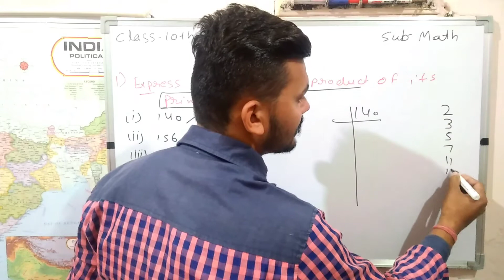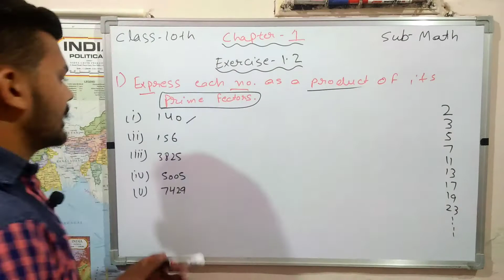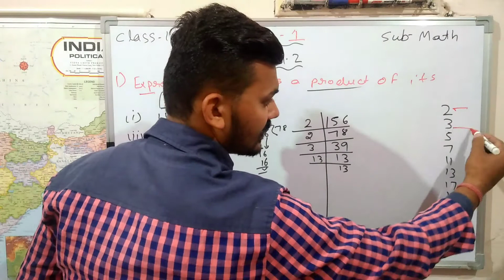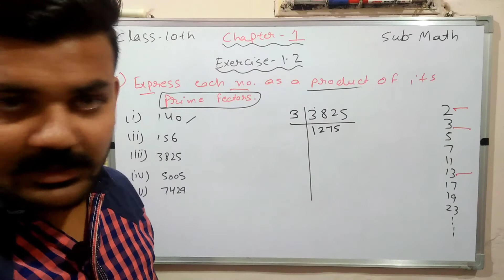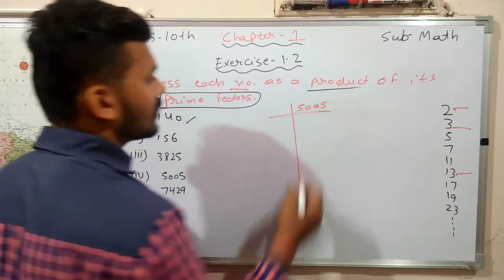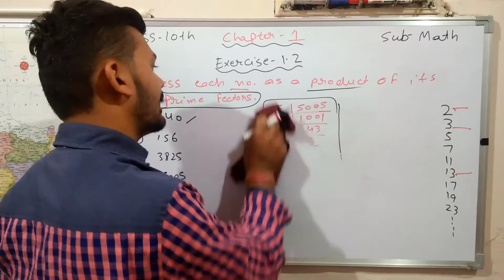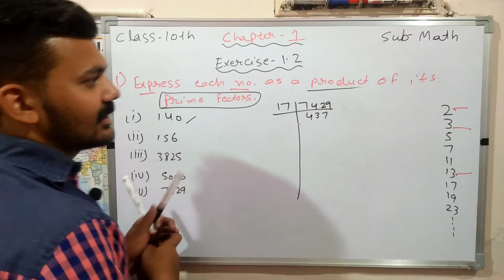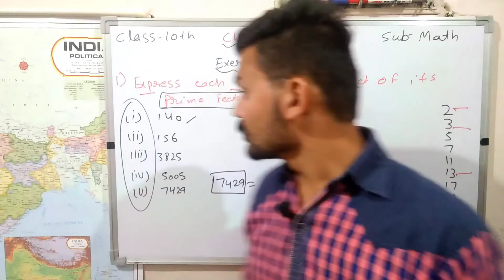Class 10 Math Chapter 1| Exercise 1.2 Question no 1 {(i),(ii),(iii),(iv),(v)} | By P Square Academy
About Teaching

Teacher - Rupaal Sir
Address - Badal colony Fazilka PUNJAB (152123)

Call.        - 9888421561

About video :-

Class 10 Math Chapter 1 (Real Number) Exercise 1.2 Question no 1{(i),(ii),(iii),(iv),(v)} Parts discuss easy way

Next video discuss Exercise 1.2 Question no 2

                                         P square Academy